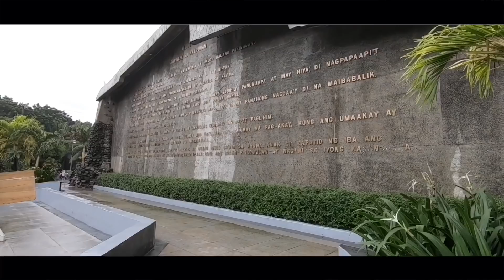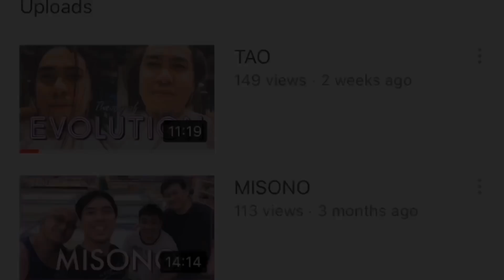MAY SAKIT AKO HIGHBLOOD BRAD!